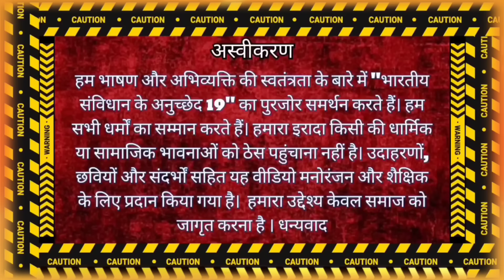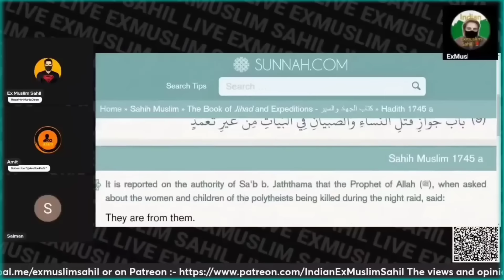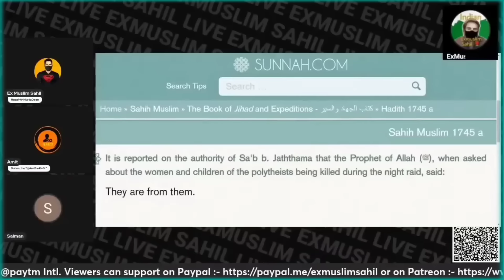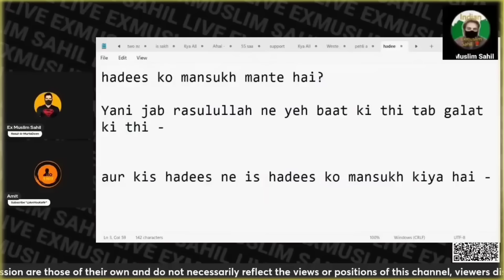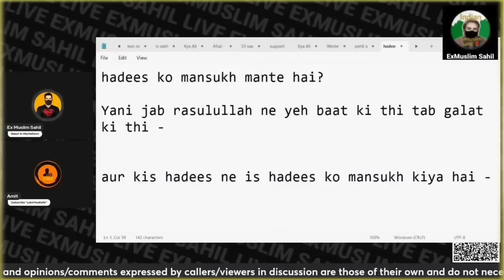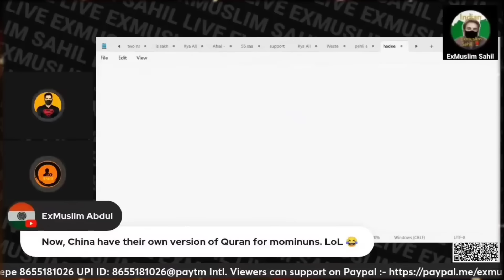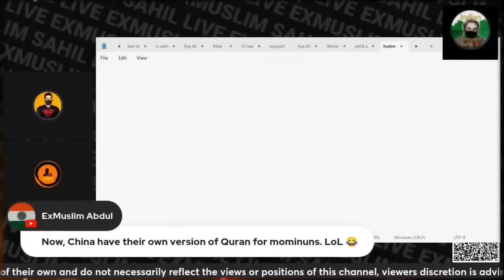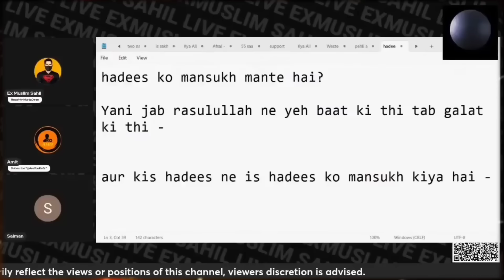Sahil exmuslim Salman कितना गोल गोल घुमोगे Part 1, Adam seeker & Sajid